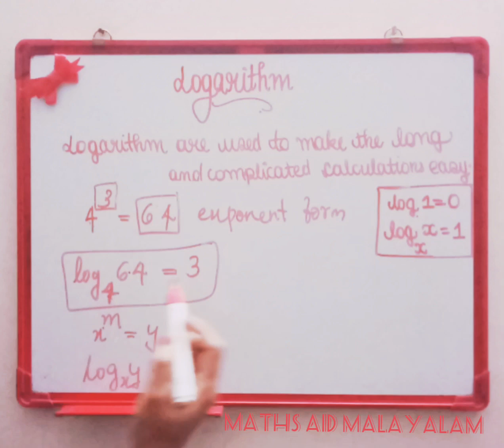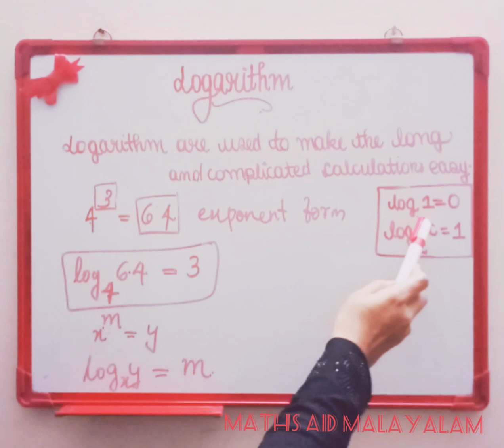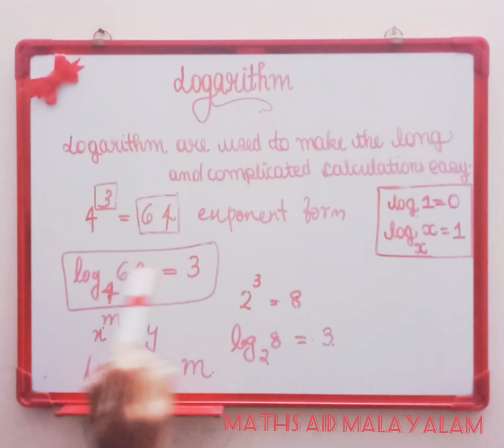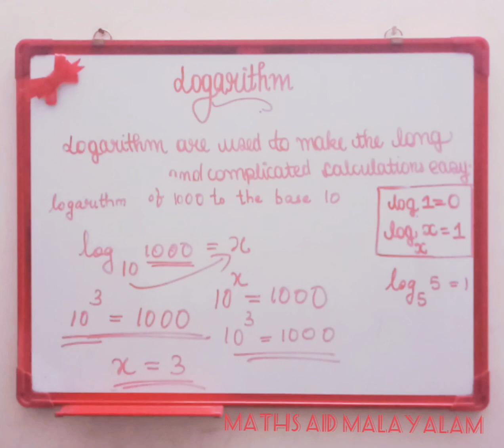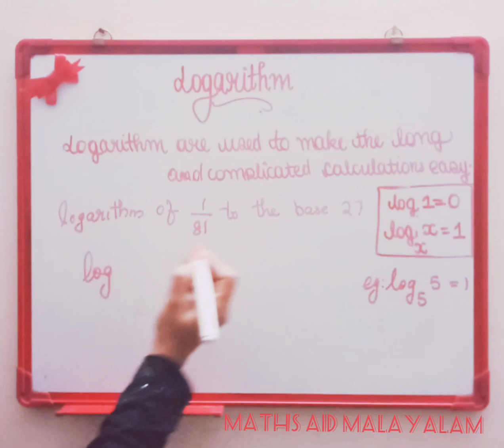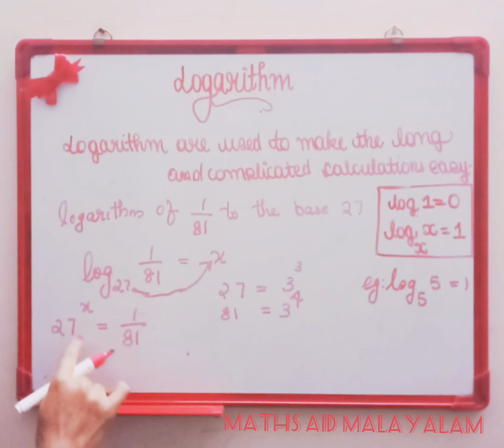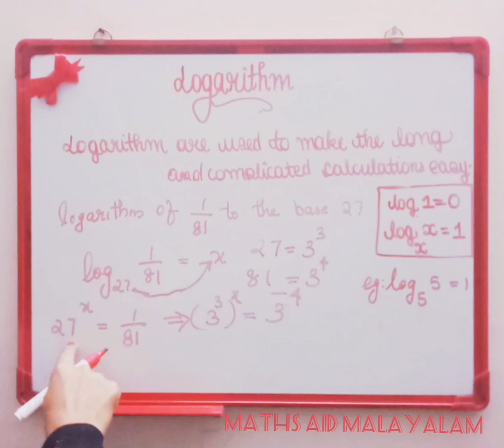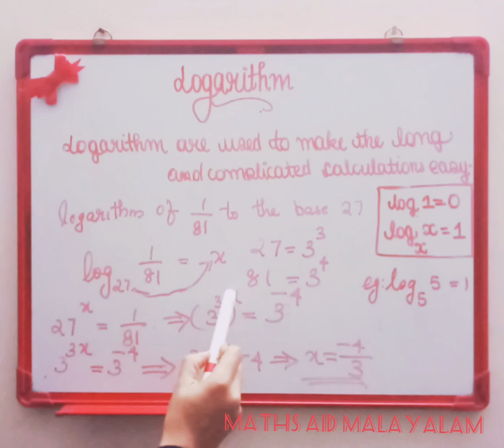PART 1: LOGARITHM /malayalam / problems solved using examples/understandable method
Methods to solve the problems of logarithm easily.The topics are solved in easy malayalam  that all could understand each topic easily.

Plz watch the video till the end.